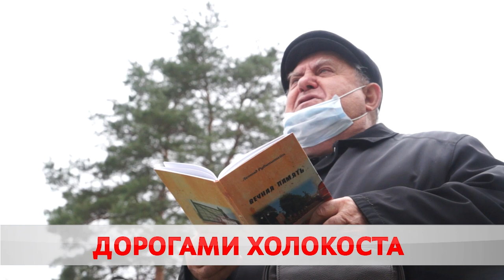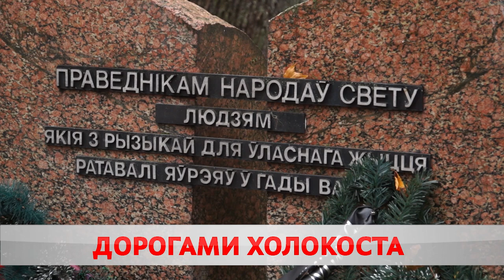Улица Бахарова или дорога смерти?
Дорогой Холокоста. Бобруйчане почтили память погибших в годы Великой Отечественной. В ночь с 6 на 7 ноября 1941-го возле Каменки Бобруйского района немцы расстреляли более 10 тысяч узников городского еврейского гетто. Хронологию событий того страшного дня восстановила Мария Бересневич.